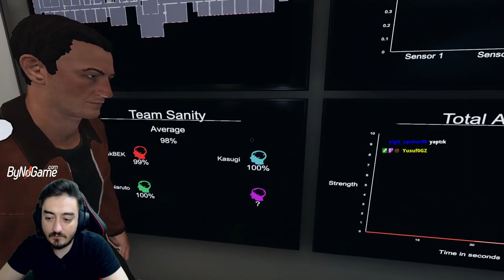TIMARHANENİN ÇOCUKLARI HAYALET AVINDA | PHASMOPHOBIA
Phasmophobia'ya ara verip dönünce daha bir tatlı oluyor, oyunu unutuyorsun. En başta yaşadığın acemilikler korkular tekrar geliyor :D Bir sürü Phasmo videosu yolda geliyor! Daha önce de attıklarımı izlemediyseniz göz atın derim! :)

Siz de benimle yayında veya yayın dışı oynamak isterseniz Discord sunucumuzda moderatörlere haber veriniz. Bu tarz veya farklı içerikli videoların gelmesini istiyorsanız yorumlarda belirtmeyi unutmayın. Benimle oyun oynamak, oyun hakkında hakkında soru sormak veya oyun arkadaşı bulmak isterseniz Discord sunucumuza katılın. Yayınlarda bir çok farklı oyun oynuyoruz oyunlar hakkında bir sürü yeni bilgiler öğreniyoruz Discord sunucumuza katılarak ya da Twitch kanalımızı takip ederek yayınlardan haberdar olabilirsiniz.

League of Legends, GameShifter, Twitch, PlayerUnknown's Battlegrounds, Korku Oyunları, Realm Royale, Battle Royale, Warframe, Phasmobhobia, Domina, Türkçe Rehber, Phasmophobia, In Silence